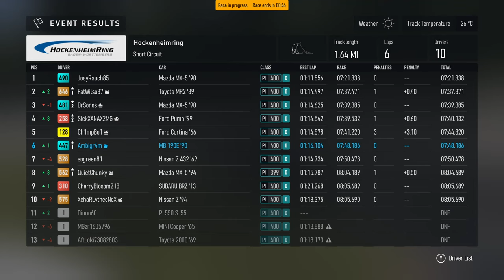TOO Slow In The MERCEDES! - Spotlight Lobby - Forza Motorsport 1440p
I managed to settle into more of a rhythm after the messy start but I just couldn't quite get enough out of the Mercedes to challenge the race leaders!